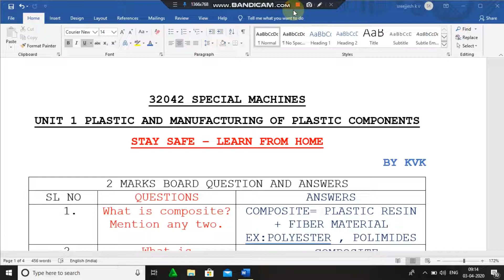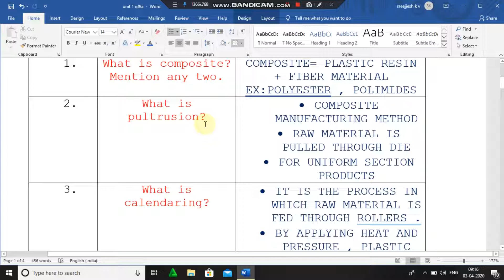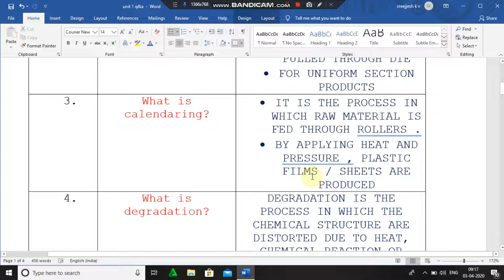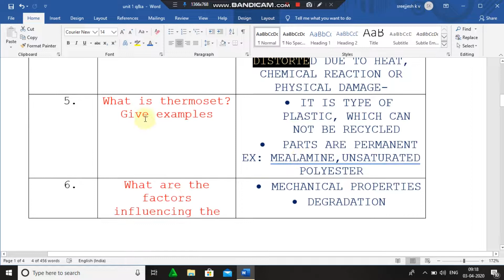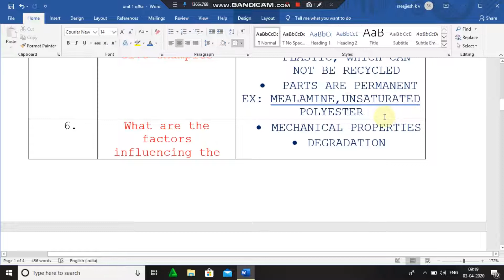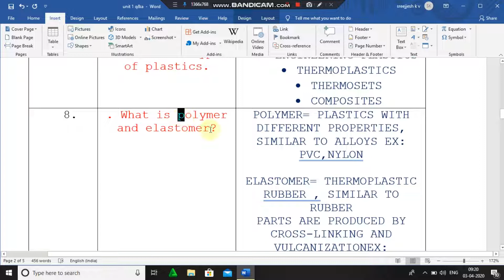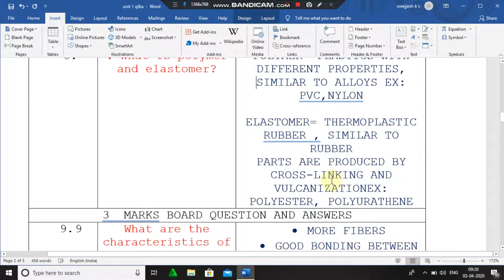SPECIAL MACHINES UNIT 1 - 2 MARKS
BOARD EXAMS QUESTIONAND ANSWER